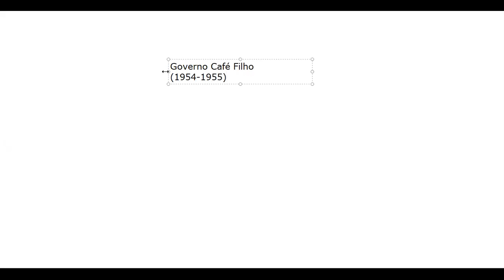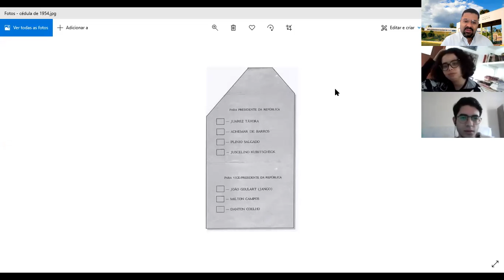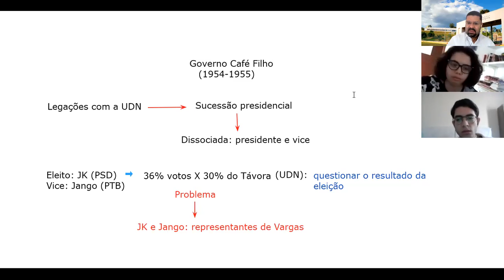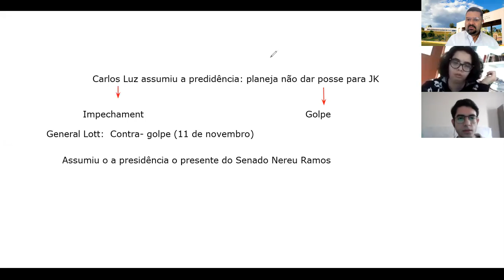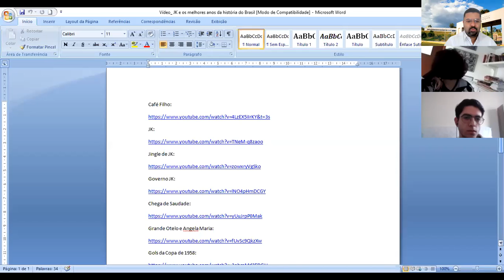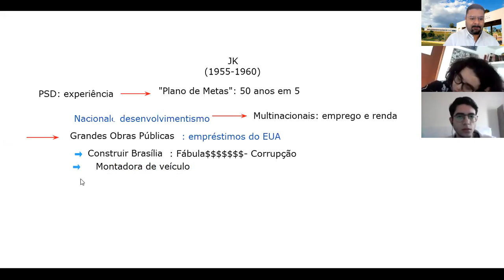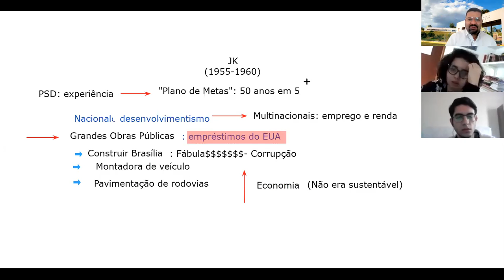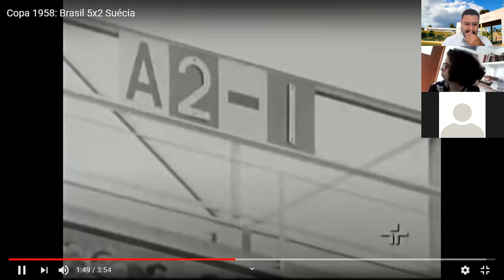3o Mecatrônica: 03/11/2020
Aula do 3o Mecatrônica: Governo Café Filho e JK